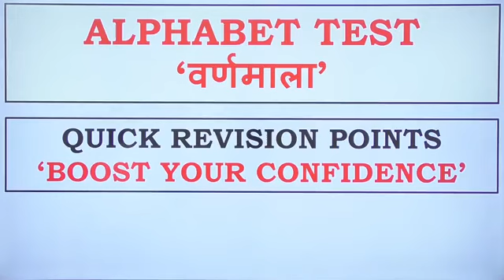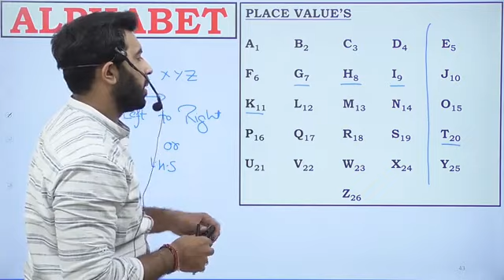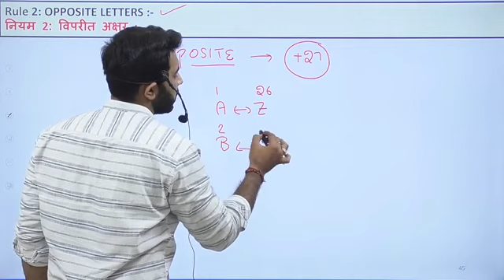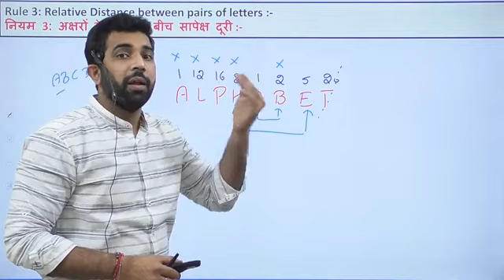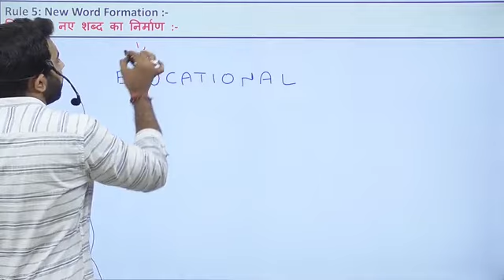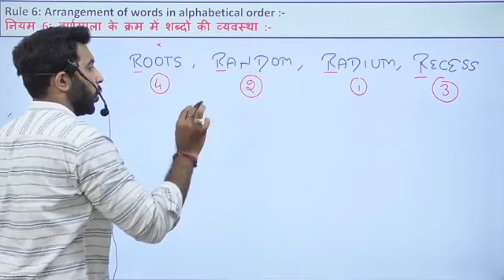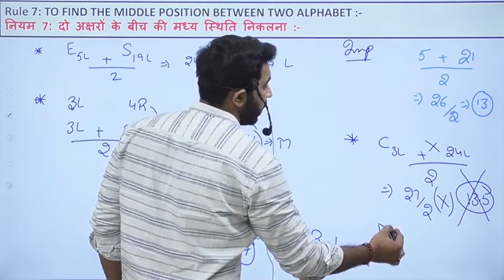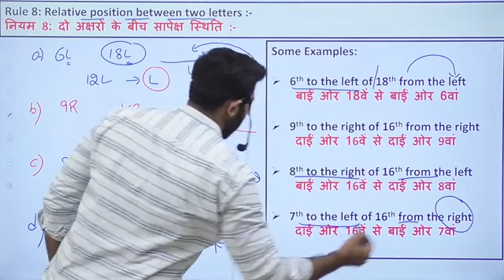ALPHABET TEST REASONING SSC, RAILWAY,ETC